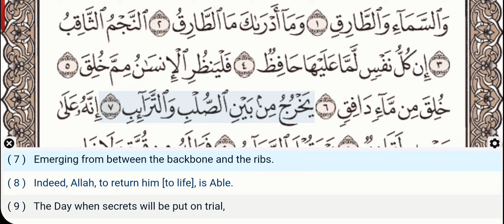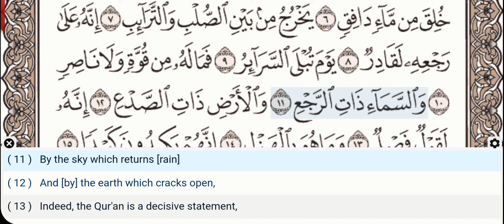86 - Surah At Tariq - Yaser Salamah - Quran Recitation, Arabic Text, English Translation